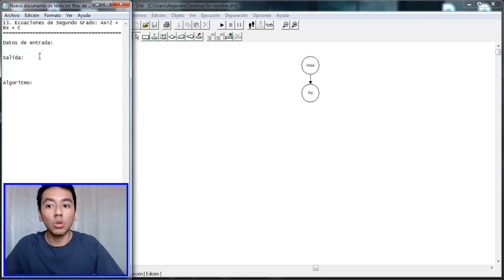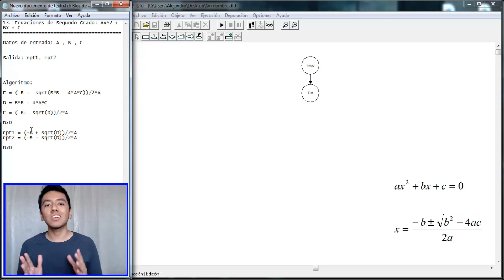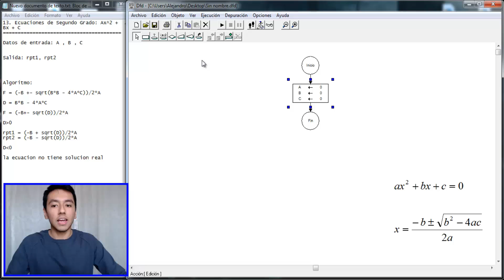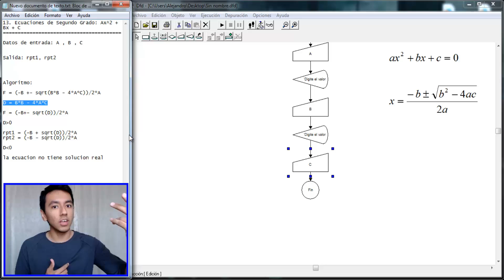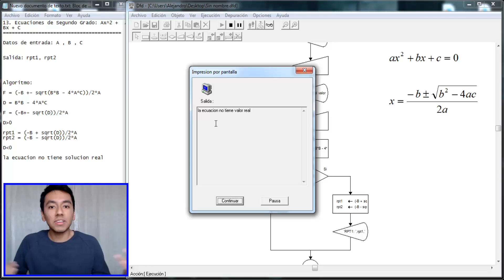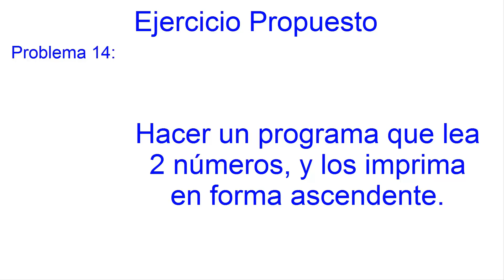21. Diagrama de Flujo en DFD || Condicionales || Ecuaciones de Segundo Grado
En este vídeo resolveremos los siguientes problemas:

13. Ecuaciones de Segundo Grado: Ax^2 + Bx + C
14. Hacer un programa que lea 2 números, y los imprima en forma ascendente. (Propuesto)

Descarga el ejercicio 13 y 14 de condicionales, en el siguiente link (solo uno):